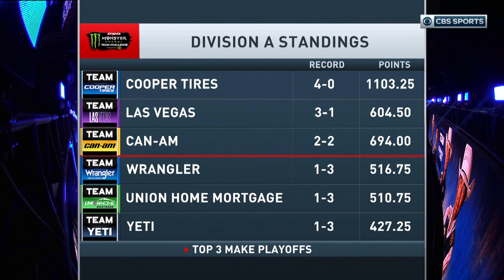Team Cooper Tires Stay Perfect | Monster Energy Team Challenge Week 2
Team Cooper Tire wins the first game of the second weekend in the Monster Energy Team Challenge. This win helps to solidify their perfect record as they look forward to the playoffs in Sioux Falls.